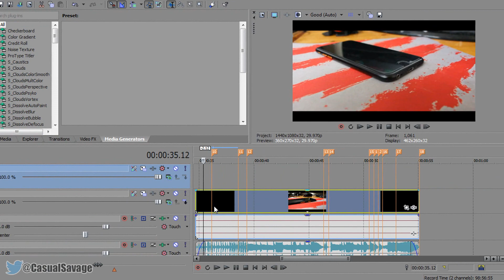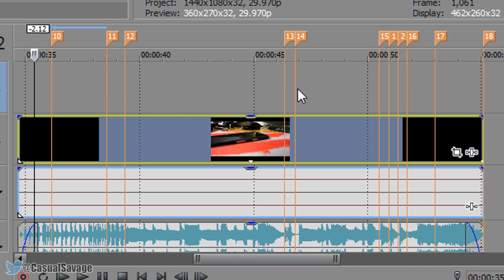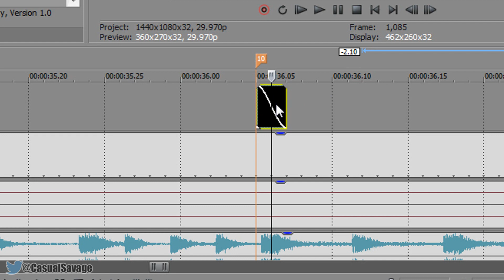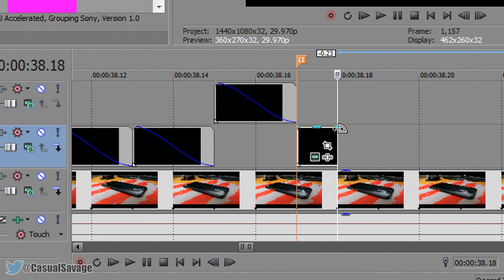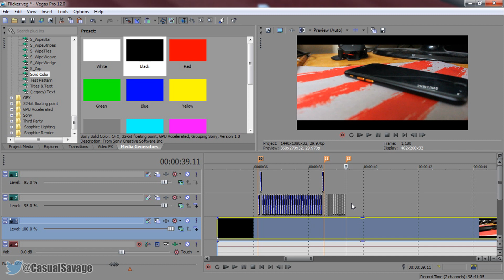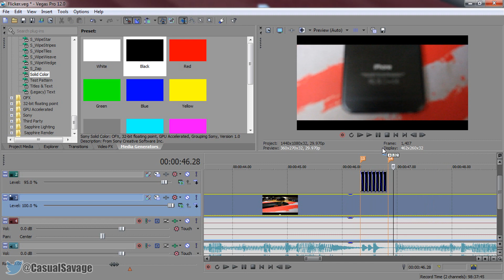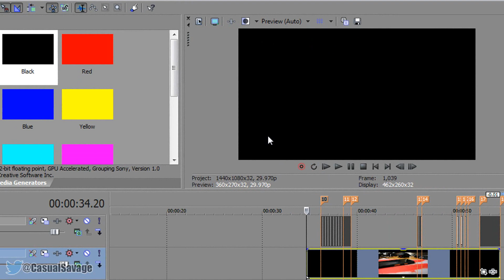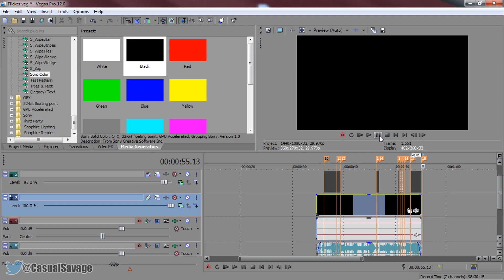How To: Fast Flicker Effect in Sony Vegas Pro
In this video I will be showing you how to create the fast black flashes in Sony Vegas Pro. This effect is common to be used in music videos and montages.

UPLOAD SCHEDULE:
Videos will be uploaded at 3am GMT Timezone every Monday, Tuesday, Wednesday, Thursday, and Friday. -
▼My equipment: